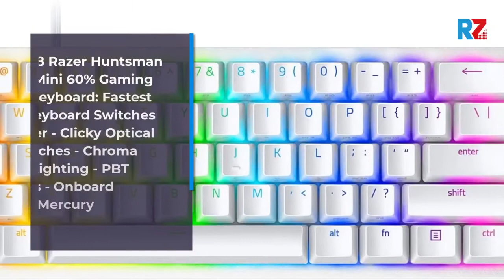Razer Mechanical Wireless Gaming Keyboard Razer Gaming Keyboard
1.Visit the Razer Store
2.Visit the Razer Store
3.Visit the Razer Store
4.Visit the Razer Store
5.Visit the Razer Store
6.Visit the Razer Store
7.Visit the Razer Store
8.Visit the Razer Store
9.Visit the Razer Store
10.Visit the Razer Store